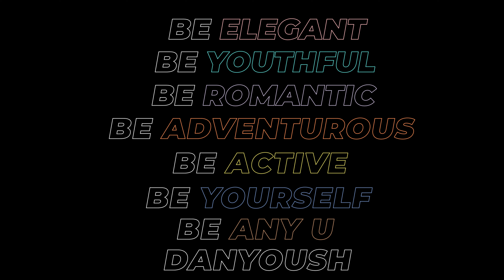Be Any You by Danyoush || Fashion Film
Be Any You by Danyoush
A Fashion film with group of models.

Danyoush is a concept brand created by our founder Dania Sadik.

The brand's identity is immersed in the image of a concept store, hence offering a beautiful array of emerging creative designs.

We get our inspiration from everyday life and Every collection is a like a new story which we will keep adding into our concept world of dressing up.

Blending the collections through choice gives it that personal touch, making it an experience to always look forward to.

What is your brand motto?

Be sporty

Be elegant

Be modest

Be worldly

Be You

 Just be ANY U

Camera used :
Tamron F2.8 28 to 75mm
Ronin gimbal